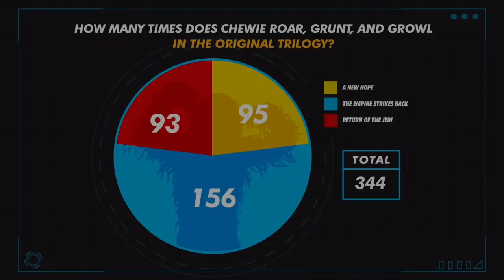Peter Mayhew tribute as Chewbacca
My audio and video compilation to pay tribute to Peter Mayhew as Chewbacca, from the Star Wars sage. RIP Chewy! Part of my tribute post